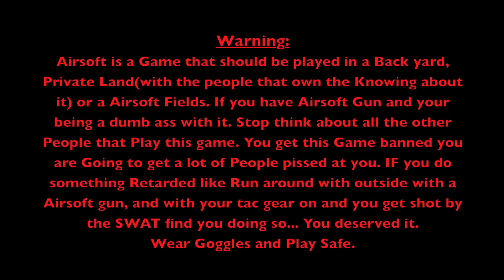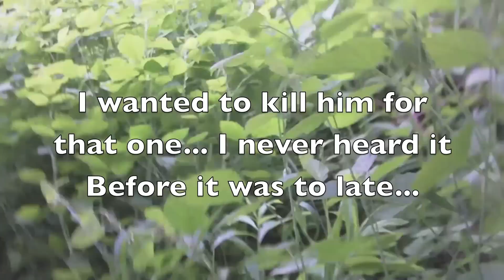Airsoft June 2, 2011 - Part one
Just a Game... with Playing airsoft me Filming at this Time. I was Recovering form after work.